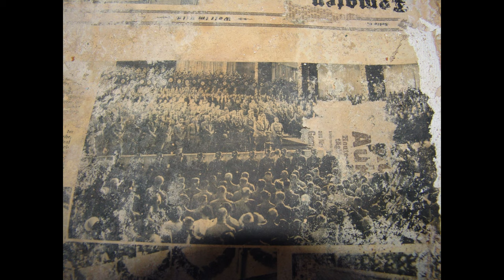Verlassene Michler Villa & Panama Konsulat | 014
In diesem Video nehmen wir Euch mit in die ehemalige Michler Villa bzw. in das ehemalige Konsulat von Panama.

Die denkmalgeschützte Villa wurde vermutlich 1913 erreichtet, andere Quelle sprechen allerdings von 1910 und früher. Fakt ist aber, der erste Eigentümer
Frau Jakob bewohnte das Anwesen ab 1913 und verkaufte es bereits 1919 weiter. Zu der Villa zählt ein recht großes Grundstück und eine Art Herrenhaus oder
zweigeschossiger Bungalow mit Heizhaus.

Frau Jakob verkaufte die Villa an Fabrikbesitzer Carl Brunn der die Villa teilweise vermietete. Einer dieser Mieter war Karl Herrmann Michler der nur
ein Jahr später die Villa kaufte. Fortan bewohnte er das Anwesen bis 1945. Michler war Gießereiingenieur und späterer Generalinspekteur in der Firma seines
Schwiegervaters Edmund Becker & Co.. Hier leitete er seit 1914 die Technische Abteilung des Betriebes. Sein Schwager, Diplom Kaufmann Ernst Härtwig
arbeitete ebenso in der Gießerei allerdings schon seit 1911 und leitete die Kaufmännische Abteilung.

Neben seiner Tätigkeit als Ingenieur befasste er sich als Konsulat für den Lateinamerikanischen Raum, vorallem mit Panama.

Ursprünglich war das Konsulat in der Nonnen-Mühlgasse 6 untergebracht und wurde von Dr. Otop Lutz geführt bis es mit Ende des Jahres 1927 von Michler übernommen und
in seine Villa verlegt wurde. Sprechstunde war täglich von 9.00 Bis 10.00 Uhr außer Sonntags. Diese Tätigkeit führte er bis in die frühen vierziger Jahre fort.

1943 verkaufte er seine mittlerweile erworbenen Anteile an verschiedenen Firmen wie der IG Farben. 1945 verliert sich seine Spur. Was mit dem Gebäude nach dem Krieg geschah ist nicht sicher. Fakt ist, es wurde innen im typischen DDR-Stil verkleidet und weiter genutzt.

Bis Mitte der neunziger Jahren wurde das große Gebäude vermutlich genutzt. Es folgte Leerstand, 1998 der Fund einer Leiche und 2011 der Beginn des Rapiden Verfalls durch
einen verheerenden Dachstuhlbrand der das komplette Dach vernichtete.

Insgesamt waren wir vier oder fünf mal vor Orte und stellten absoluten immer schneller werdenden Verfall fest. Vom ehemaligen Glaß des Gebäudes mit Marmorbad
und Bleiverglaßung ist schon längst nichts mehr zu sehen. Dafür finden sich Unmengen an Graffiti und Vandalismus wieder. Unter den Tapeten die sich durch den ungehinderten Wassereindrang lösten, wurden Unmengen an historischen Reklamen alter Leipziger Zeitungen aus den zwanziger und dreißiger Jahren freigelegt.

Während wir bei unserer ersten Erkundung noch bis auf den verwüsteten Dachboden Kamen ist heute nicht mal mehr das erste Obergeschoss erreichbar.
Es herrscht absolute Einsturzgefahr. Ein Abriss ist war nicht mehr lange hin. es hier noch eine Rettung gibt. Die Chancen schwinden Tag für Tag.

UPDATE 04/2020 Auf dem Grundstück finden Rodungsarbeiten statt und das hintere Herrenhaus wird wohl saniert. Was mit der Villa passiert werden wir noch sehen.

UPDATE 07/2020 Nun ist es geschehen, die Villa ist nicht mehr. ES HAT EINFACH ZU LKANGE GEDAUERT - Es entstehen nun viele neue Wohnungen auf dem parkähnlichen Grundstück.

AKTUELLES EQUIPMENT

NEEWER CN160 LED VIDEOLEUCHTE

MSI TRIDENT 3 (16GB RAM, i7 7700, 3,6 GHz, GeForce GTX 1060)

RESERVE

SONY CYBERSHOT DSC F828 + SONY HVL F1000 BLITZGERÄT

EHEMALIGES EQUIPMENT BIS 2016

SONY ALPHA 58 + SONY SAM II 18-55

SONY ALPHA 300 + SONY SAM II 18-55